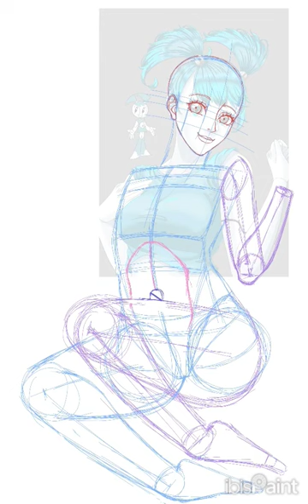my life as a teenage robot 2022 art redraw